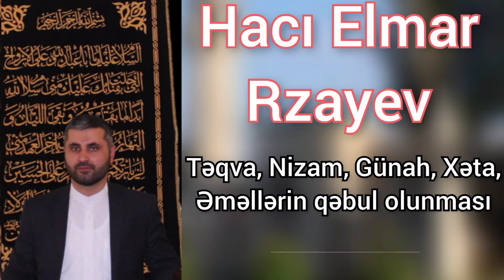Hacı Elmar Rzayev - Əməllərin qəbul olunması (08.04.2022-2) - Şəmkir Cümə Məscidi